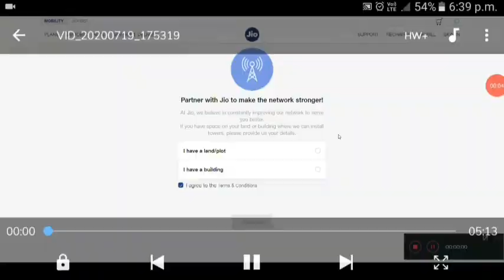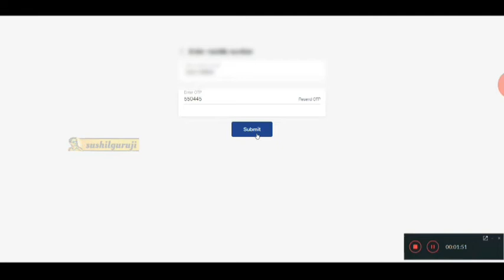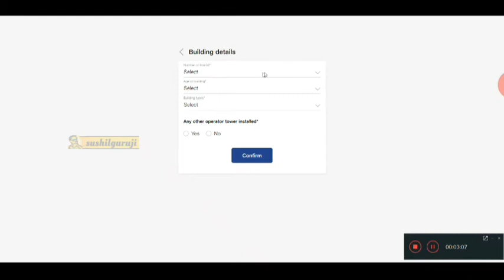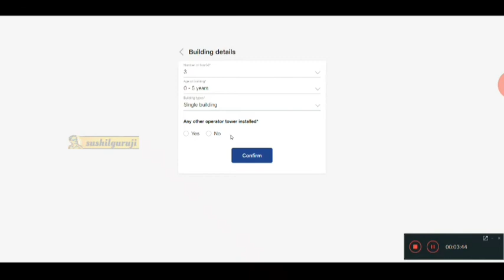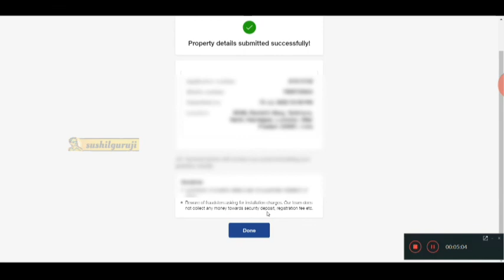how to install jio tower on my land || how to install jio tower at home || SUSHIL GURUJI